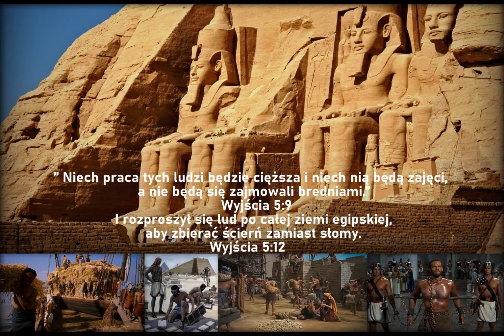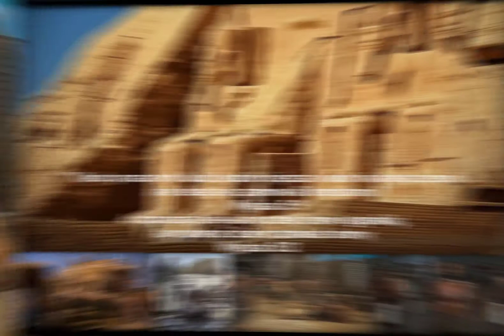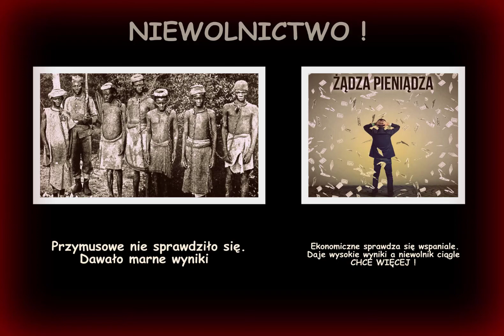Krzysztof Pyszko - Szesnaście ton (Sixteen Tons)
Tekst i wokal: Krzysztof Pyszko